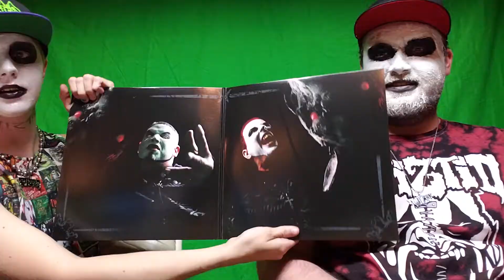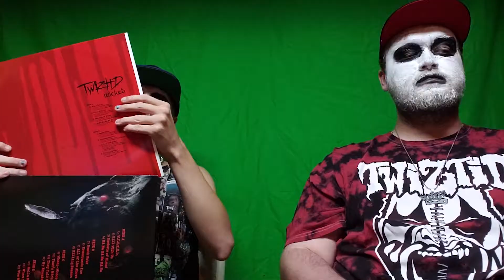Twiztid | W.I.C.K.E.D. | Red and black splatter | Vinyl | Wax Way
In this episode Joe and I get into my (Mystery) vinyl of Twiztid "W.I.C.K.E.D." I say mystery because I didn't know if it was the regular black, or special red version... I guess you can find out by watching which one it is!